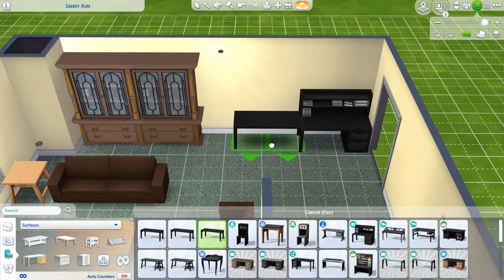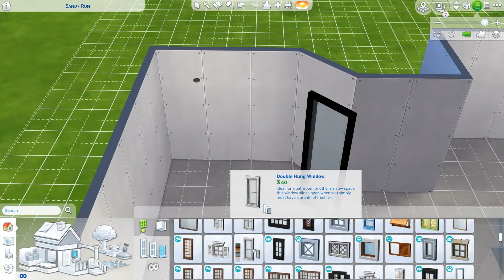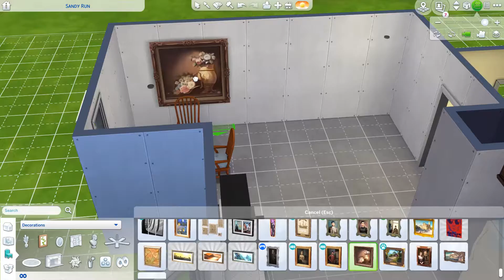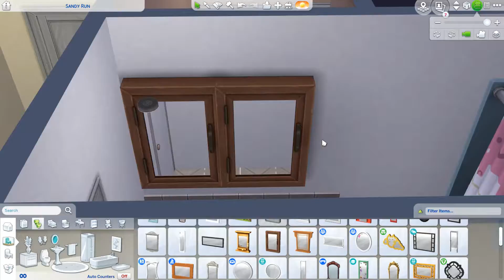Sims 4- Speed Build of My house.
First let me say  We Need Better Windows and Doors. All the good outside doors are fora  medium wall and even then no door matches my door.
WE NEED HALF TILES. so areas were not possible to recreate because of the tiles.  My daughter said it is creepy how much it looks like our house. ( that was the point darling lol)
Happy Simming.
Where  you can find me :
Sims 4 Gallery  - NessieSim